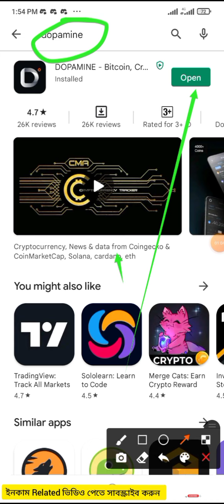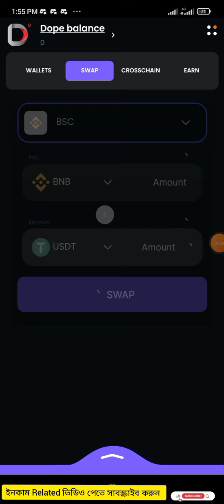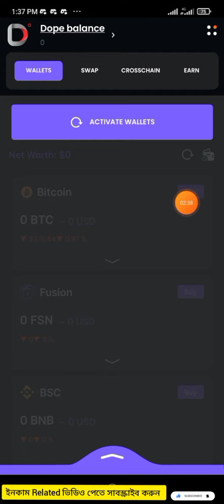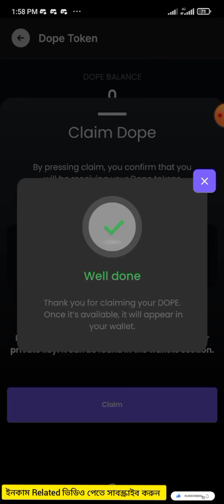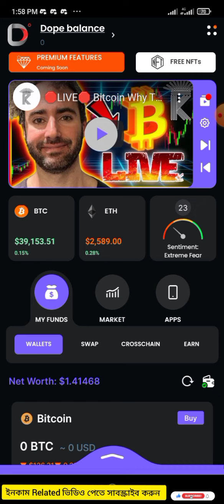$1000 Dope | Dopamine Claim Update | Dopamine Wallet Claim আপডেট | দ্রুত Claim করুন Good News🥰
✅About this channel👇
Welcome everyone, you can earn income from our channel
In this channel you will get crypto currency loot cryptocurrency mining cryptocurrency airdrop tips and tricks mobile tricks crypto currency ptc site and much more, you remain in our channel, Thank you for always supporting us🎉🤝

Topearn360
online income
Instant withdraw
Instant Withdrawal
airdrop legit l
legit airdrops
legit airdrops 2021
Dopamine
dope claim update
new legit airdrop 2022
How to earn money From online
How to apply Google adsense